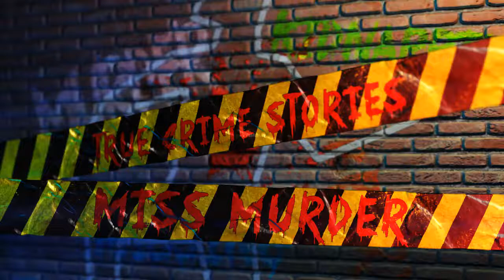THE SERIAL SESSIONS EPISODE 11 JAMES AND SUZAN CARSON